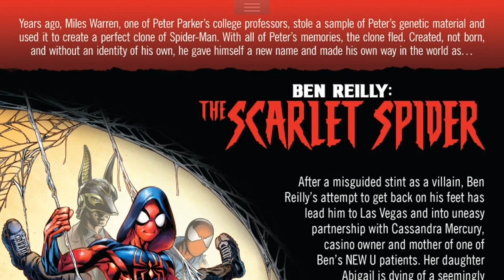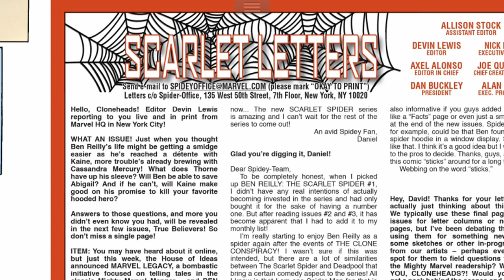Ben Reilly: Scarlet Spider #5🔥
Ben vs kaine!